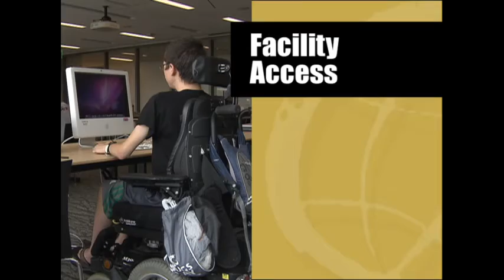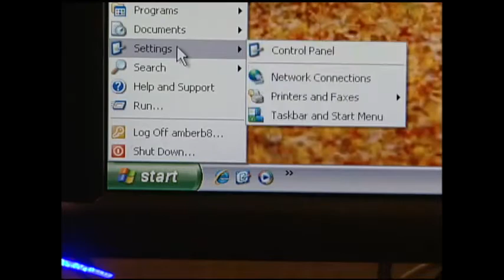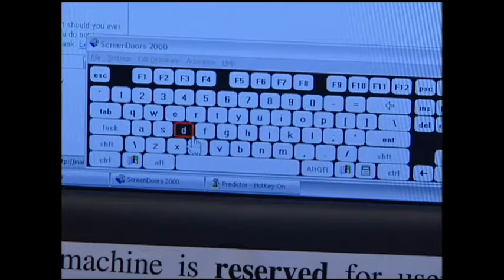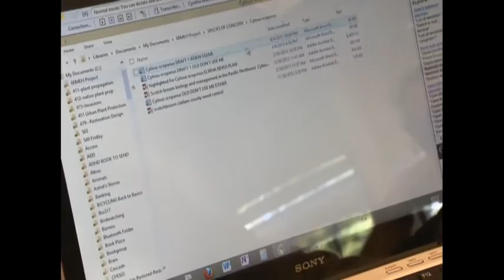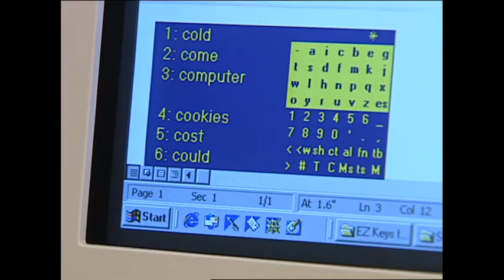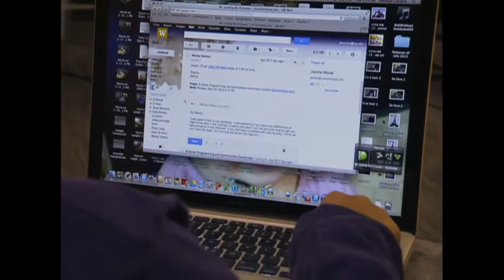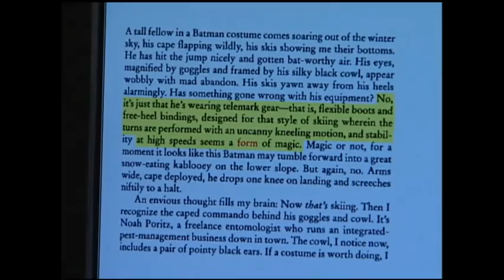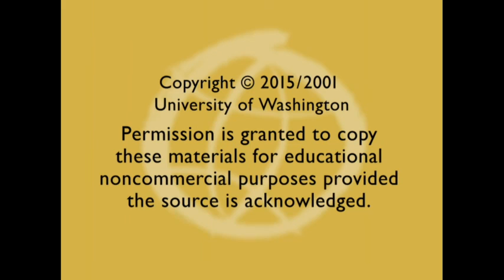Working Together: Computers and People with Mobility Impairments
People with mobility impairments demonstrate technology that provides access to all functions of computer hardware and software. Also available without audio description. Also available with audio description